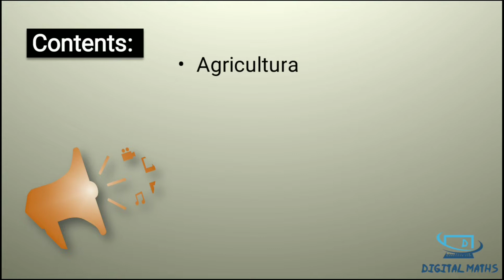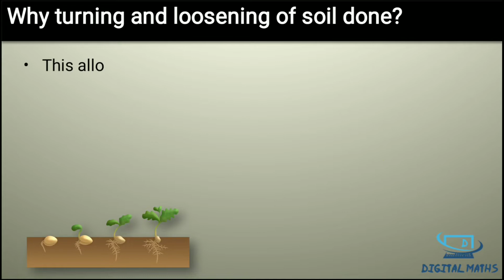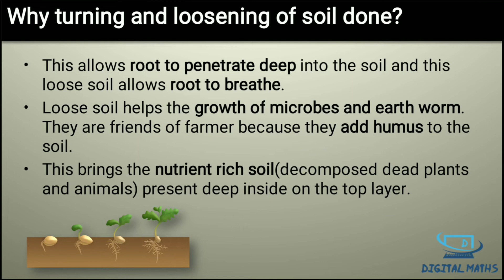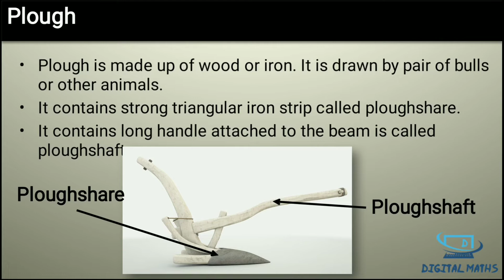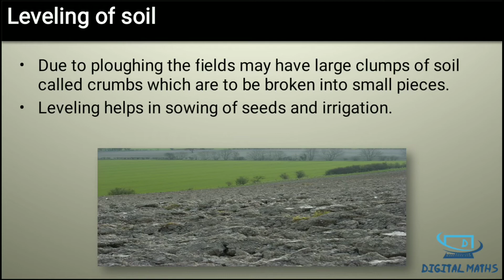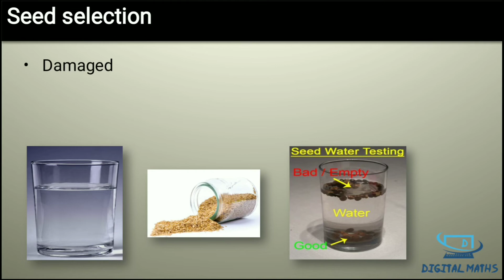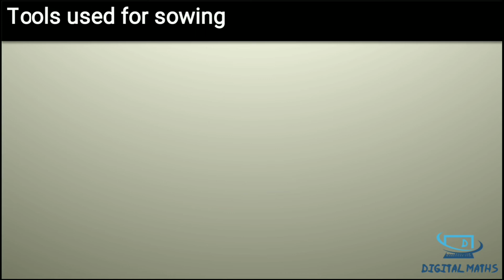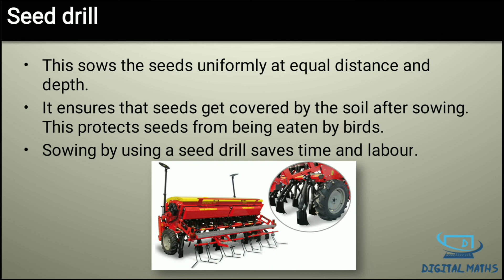Crop production and management Class 8 | Part 2 | Science | NCERT | CBSE | Digital Maths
Agricultural practice for crop production:
Preparation of Soil
Sowing